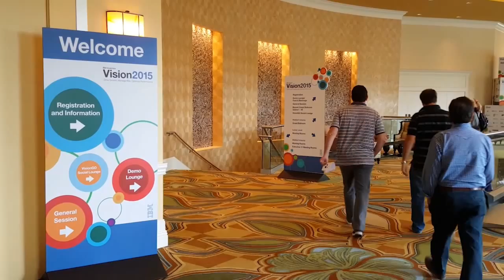Marcus Hearne, IBM | IBM Vision 2015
Citizen Data Scientist comes into its own with Watson Analytics

The regular business owner has access to volumes more data than in years past. There is no longer a need to compress data, to save space, to work from aggregates. The value of this data comes when the business owner applies analytics.

Watson Analytics supports the notion of the “citizen data scientist,” bringing complex data analysis to the average businessperson.

Using analytics to form an opinion

“It’s you, me and everyone,” Marcus Hearne, worldwide marketing leader for Watson Analytics, told theCUBE during IBM Vision 2015.

“We have the ability to use analytics to form an opinion rather than just hear things, discus things, look at aggregates. We can use analytics to explore data, to find out predictors of outcomes, to find out true causes, and drill into it in a way that makes sense to us.”

IBM offers a free version of Watson Analytics, a Cloud-based application with sophisticated features that differ only slightly from a premium version, which offers additional storage and direct connections to enterprise repositories.

“IBM wanted to really capitalize on analytics and move forward with its customers,” said Hearne. “This isn’t really about creating revenue; this is about creating an ecosystem in which we raise everyone’s analytics ability, understanding and appreciation of what it can do. We want to show our user population how to really fire up their organizations.”